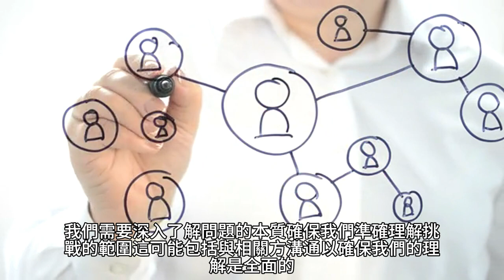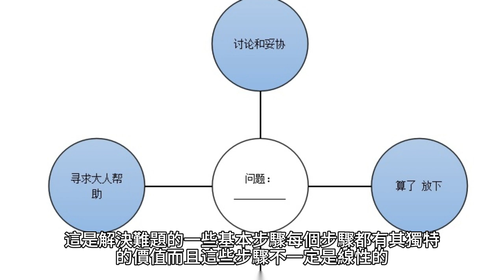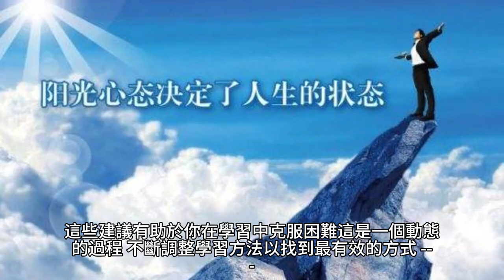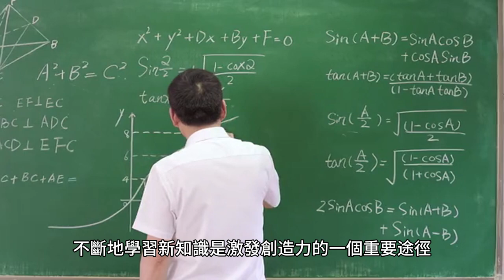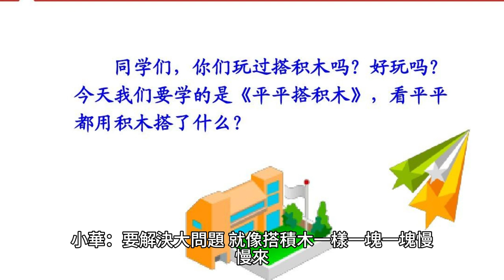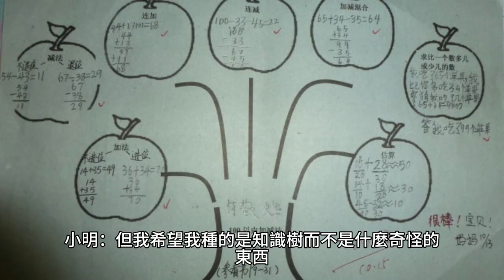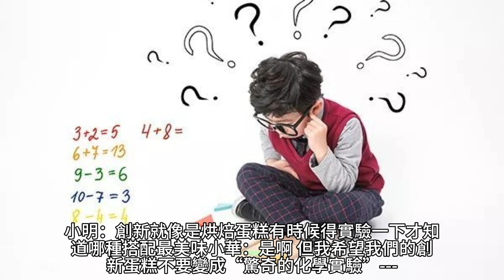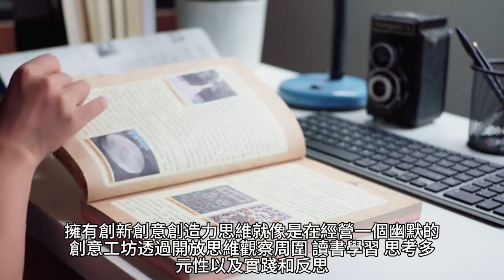如何解決難題? 如何學習困難的事? 如何擁有創新創意創造力思維?